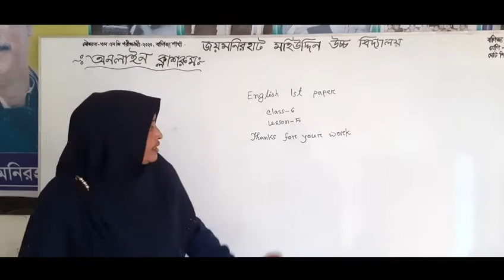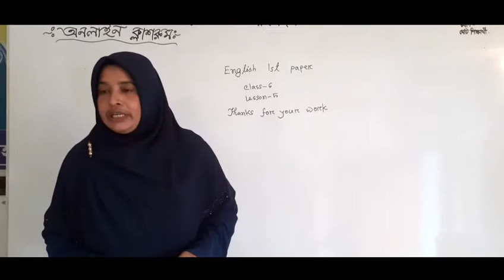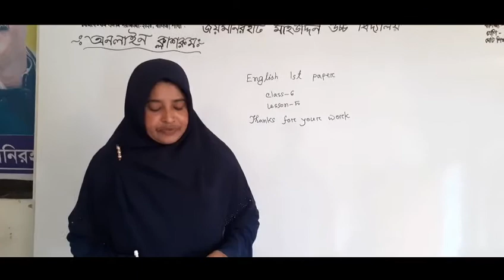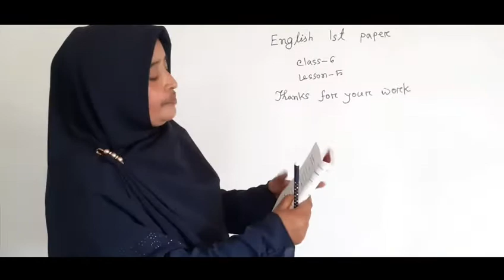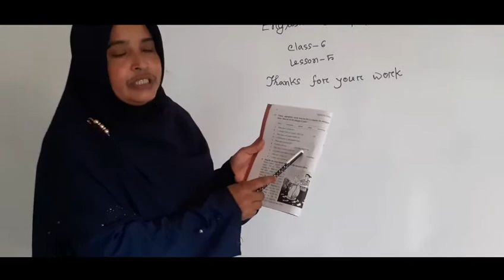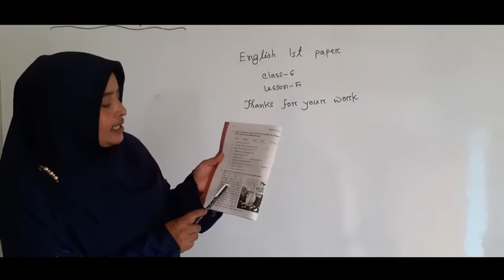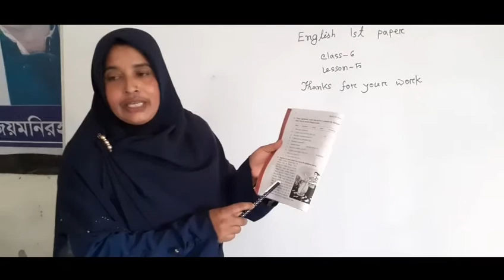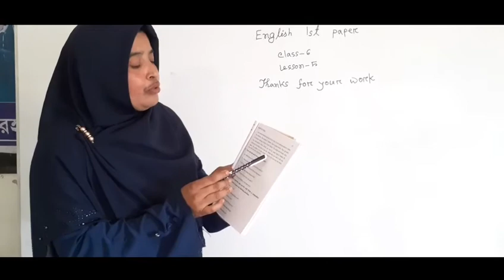Class-6.English 1st paper. Lesson- 5